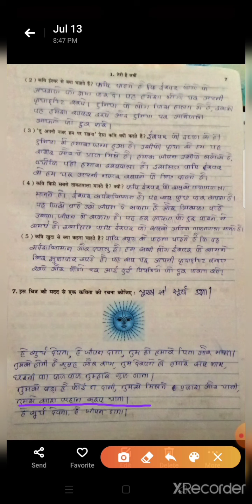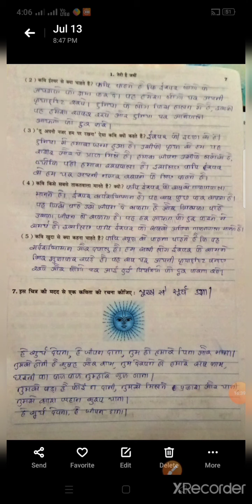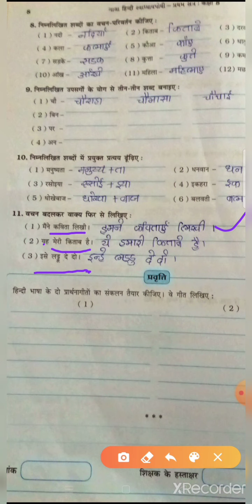std 8 ch 1 part 2 swapothi 27 7